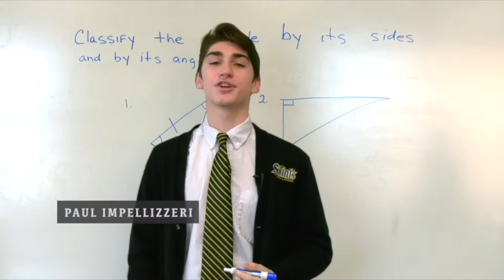Berks Catholic High School | Berks County, PA